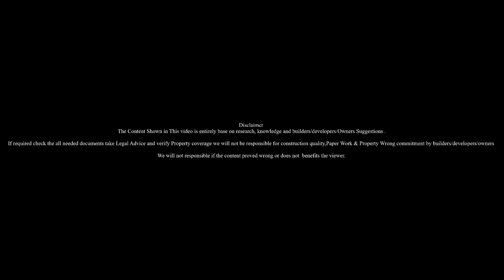Hilly-Farmhouse Near Mumbai-9653495200/9769990519/8446734975@jthomes5603#farmhouse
@jthomes5603 present a Hilli Farmhouse Near Mumbai

Location : 10 minutes from Ganpati Pali Temple

House :   1bhk with big waranda

Land Size : 3 acress

Price.  : 3 cr

yourneighborhood + style of home
yourneighborhood + real estate
yourneighborhood + home for sale
yourneighborhood + realty
yourneighborhood + life
yourneighborhood + living
closest big city + real estate
closest big city + home for sale
closest big city + realty
closest big city + life
closest big city + living

your farm area + expert
your farm area + brokerage
your farm area + personal

buying land real estate for sale property for sale agriculture land for sale land for sale resort